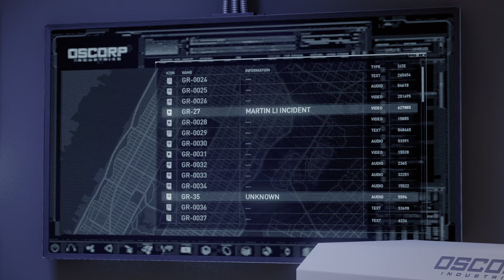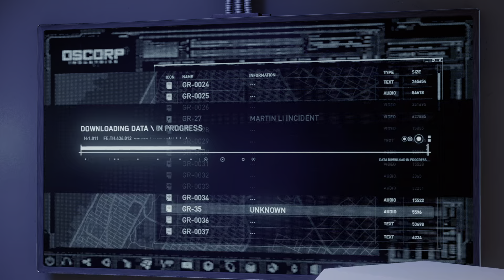Marvel's Spider-Man Penthouse Shenanigans! (Commentary + Gameplay)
Sup everybody! After a little bit of a break we're back with some Marvel's Spider-Man commentary and gameplay. This time we're exploring Osbourns penthouse to you get the location of the GR 27 record facility, so hope ya'll enjoy! Let me know what you thought!